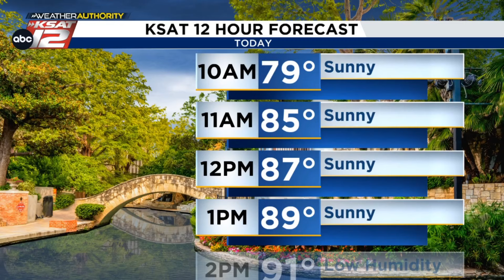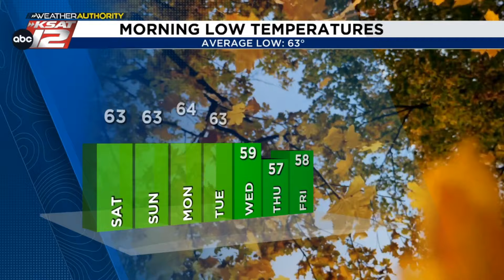Northern lights *may* be visible again tonight. PLUS: The latest on next week's cool front ~ Sarah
Northern lights *may* be visible again tonight. PLUS: The latest on next week's cool front. DETAILS